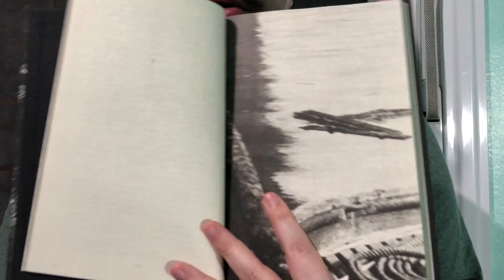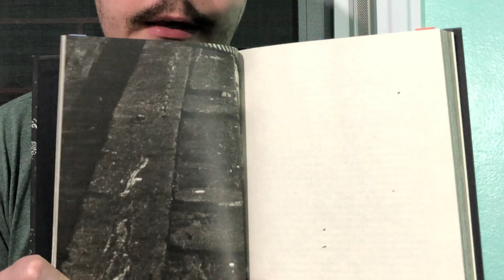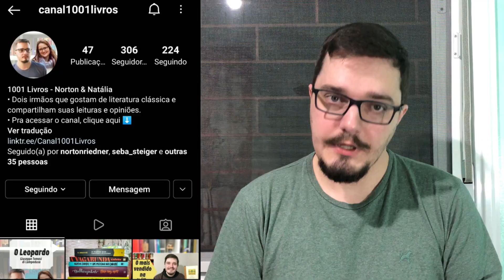Coração das Trevas (Joseph Conrad) 🏴󠁧󠁢󠁥󠁮󠁧󠁿